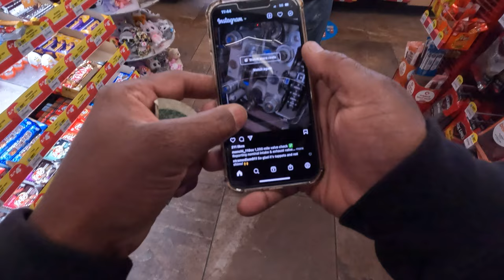honda navi adventures from monroe to milan / Mini Moto